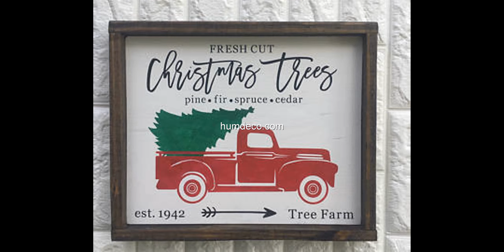Top 22+ Vintage Red Truck Christmas Decor Creative Ideas 2017 - Home Decorating Ideas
Looking for decorating ideas? Browse beautiful vintage red truck ideas on humdeco.com, See more ideas about Vintage Red Truck Christmas Decor.

This video is a photo slide about vintage red Ideas.PHOTO IS FROM INTERNET.If you are an owner of photo please contact me for tag you or if you wish to delete.